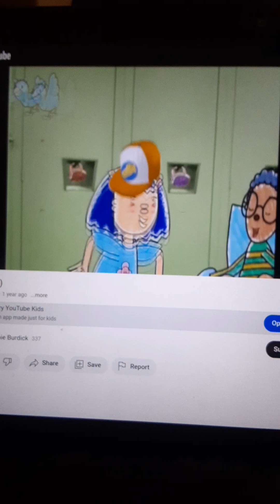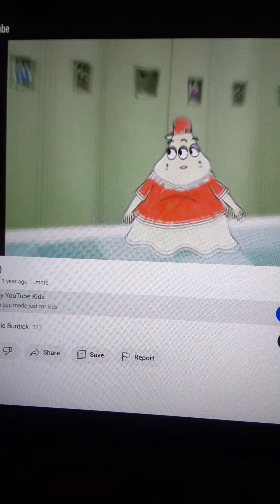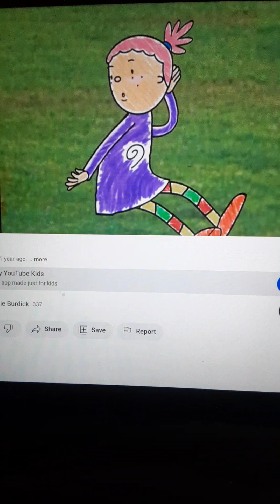Pinky Dinky Doo Blobby